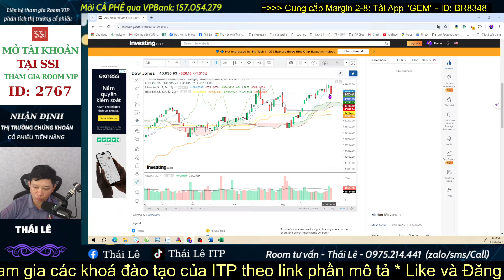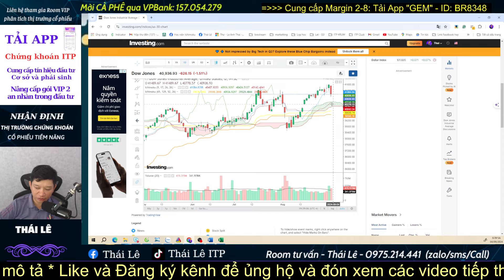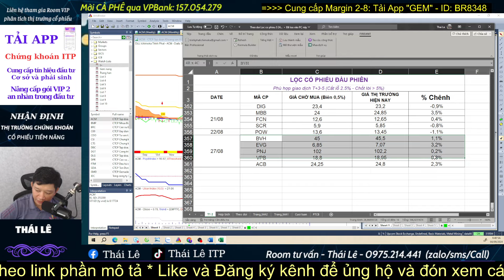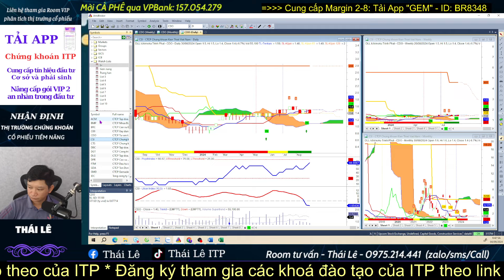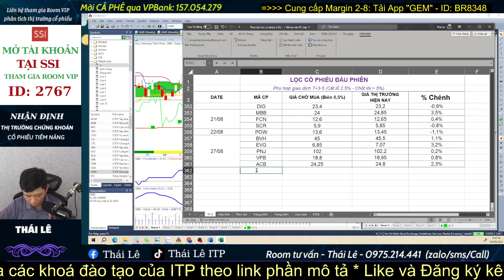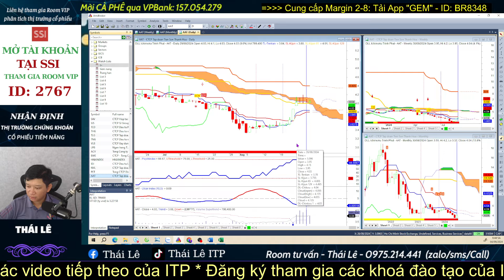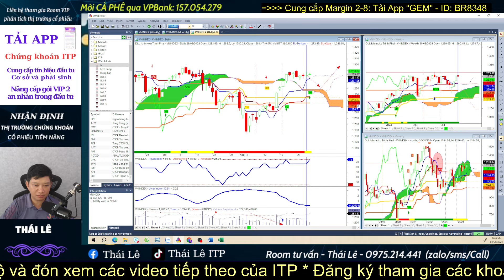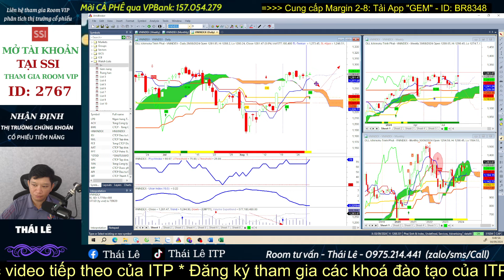3 chữ cái |Nhận định thị trường chứng khoán hôm nay | Lọc cổ phiếu tiềm năng | Mua lại sau lễ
3 chữ cái |Nhận định thị trường chứng khoán hôm nay | Lọc cổ phiếu tiềm năng |  Mua lại sau lễ
🫰 Mời Cà Phê: VPBANK - STK: 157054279
🫰 Mời Anh Chị mở tài khoản tại SSI với ID: 2767
🫰 Sử dụng Margin 2-8 với hơn 1000 mã cổ phiếu: Mở tài khoản tại GEM với ID: BR8348

⛳ Tham gia làm hội viên để ủng hộ kênh Ichimoku Việt Nam:
⛳ Lịch Phát Sóng Livestream kênh Ichimoku Việt Nam hàng ngày: